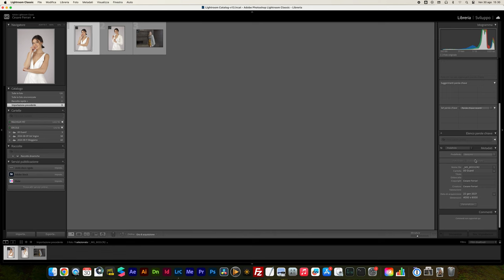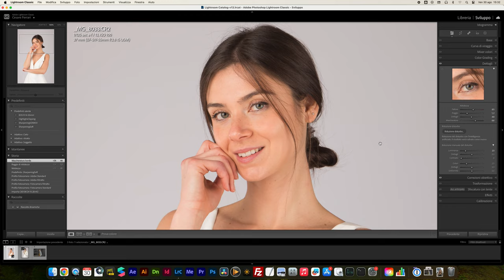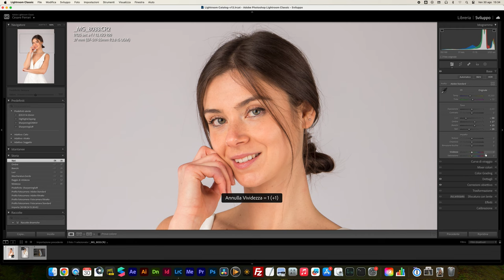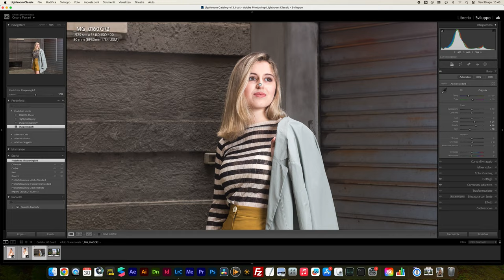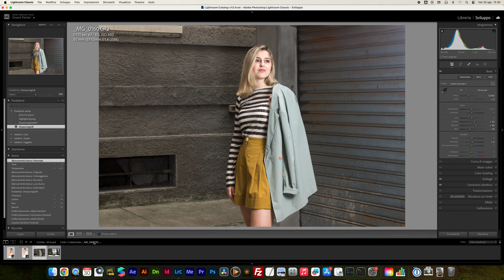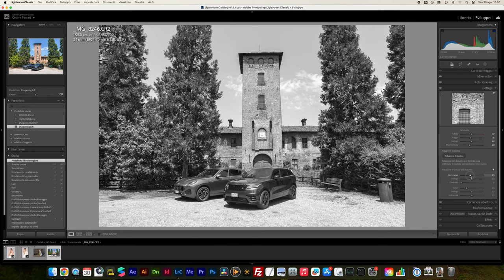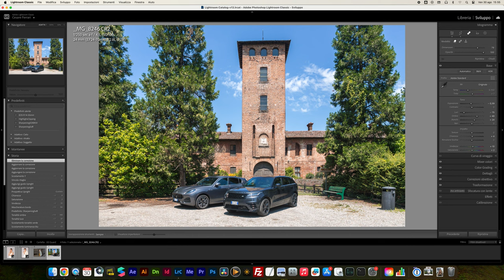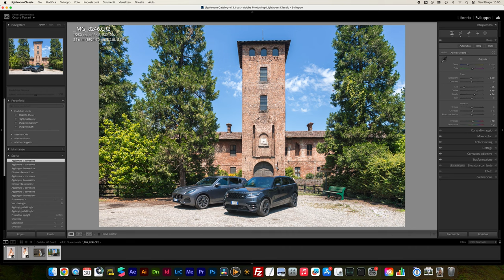Cosa Fare Con le FOTO? NON SEI CAPACE? Impara a Modificare il RAW in 15 minuti con Adobe Lightroom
Non Sei Capace di Fare la Post Produzione? Ti insegno TUTTO Adobe Lightroom in 15 MINUTI! Alla fine ti sembrerà FACILE modificare i RAW.

Ecco LIGHTROOM ⏩

📸 Non Sei Capace di Modificare le Foto? Impara a Modificarle in 15 Minuti con Adobe Lightroom

Hai delle foto che vorresti migliorare ma non sai come fare? Impara a modificare le tue foto in 15 minuti con Adobe Lightroom! In questo video, ti guiderò attraverso un tutorial facile e veloce per modificare le foto come un professionista, anche se sei un principiante assoluto. Scopri come dare nuova vita ai tuoi scatti, migliorando l'esposizione, il contrasto e tanto altro in pochi passi.

🖌 Cos'è Adobe Lightroom e Come Usarlo
Se non sai come usare Lightroom o ti sembra complicato, non preoccuparti! Ti mostro come affrontare Lightroom per principianti, spiegando gli strumenti base, dai profili colore ai filtri, per ottenere risultati ottimi in breve tempo. Imparerai a utilizzare tutte le funzioni fondamentali per modificare le tue foto e a capire come fare la differenza nel sviluppo digitale delle immagini.

⚙️ Lightroom vs Photoshop: Perché Usare Lightroom per la Modifica Fotografica
Se pensi che Photoshop sia l’unica opzione per modificare le foto, questo video ti farà capire perché Lightroom è spesso una scelta migliore per chi vuole ottimizzare il flusso di lavoro. Raw vs JPG, filtri e sviluppo digitale: ti spiegherò tutto ciò che serve per ottenere foto perfette, rapidamente.

🎨 Consigli di un Fotografo: Cosa Fare con le Tue Foto
Che tu sia alle prime armi o già un appassionato di fotografia, saper cosa fare con le tue foto è fondamentale. Non solo ti mostrerò come utilizzare i migliori strumenti di Lightroom, ma ti darò anche dei consigli pratici da un fotografo su come far brillare ogni scatto. Se pensi di non essere capace, ti aiuterò a migliorare con facili suggerimenti e a ottenere risultati che ti sorprenderanno.

In questo video, ti mostro in modo pratico come fare il primo passo nel mondo della modifica delle foto in modo semplice e veloce con Adobe Lightroom, per ottenere risultati professionali in pochi minuti. Cosa Fare Con le FOTO? NON SEI CAPACE? Impara a Modificare il RAW in 15 minuti con Adobe Lightroom